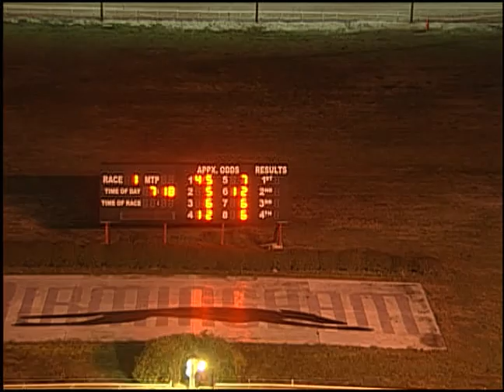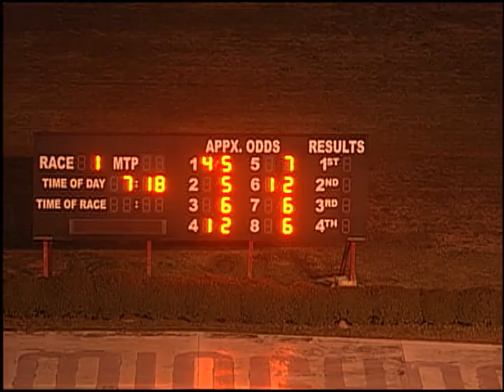03/07/20 Evening Race #1